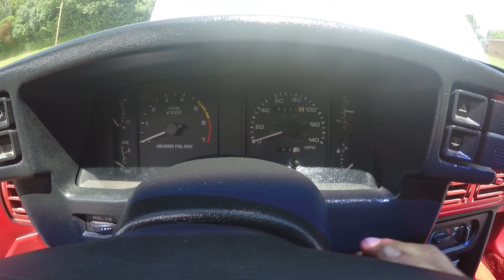1991 Mustang Notchback for sale 5.0